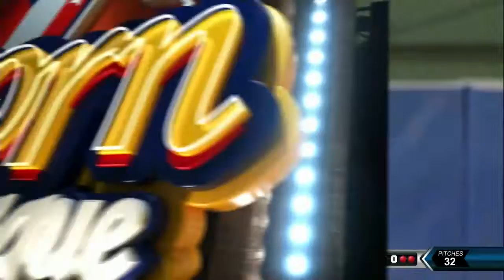20140720-2 爆米花 崇越vs國訓 6下 補手球沒拿好 讓蔡尚穎輕鬆盜上二壘